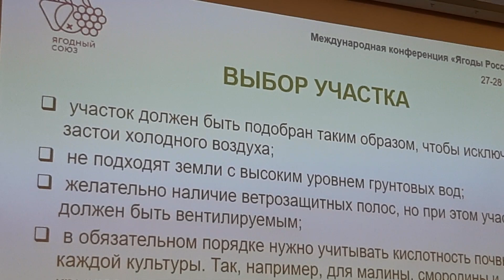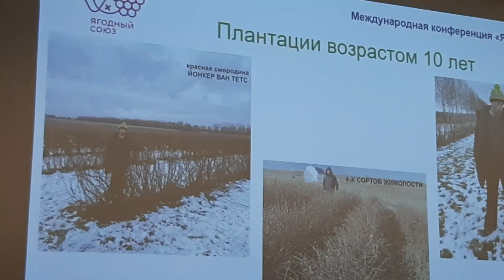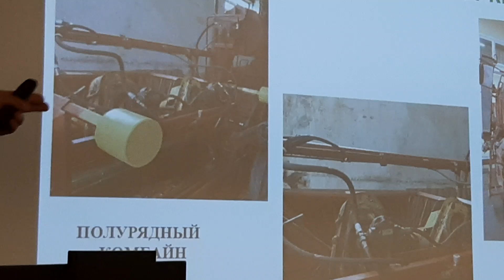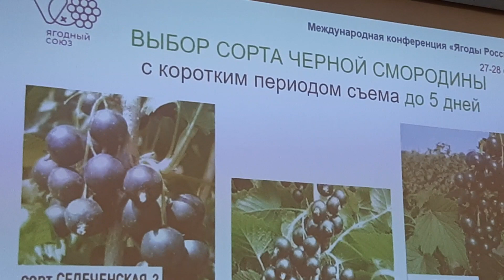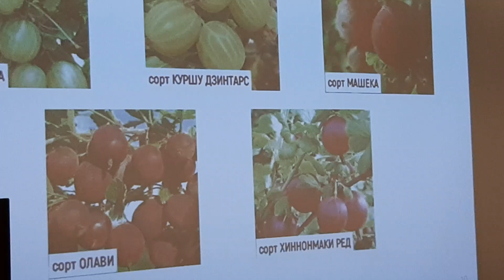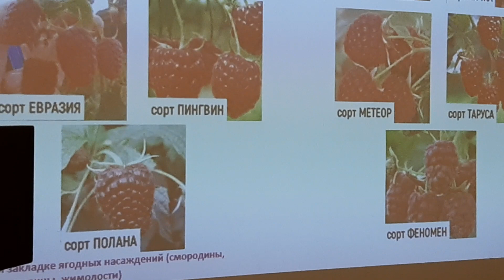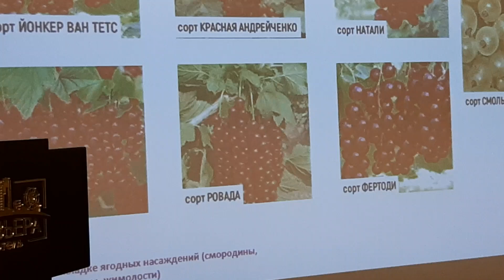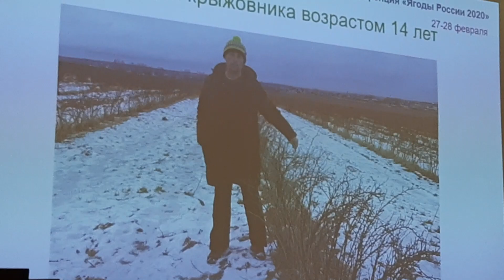ЯГОДЫ:СМОРОДИНА КРЫЖОВНИК МАЛИНА ЖИМОЛОСТЬ.БЕЛОРУССИЯ.ОПЫТ ВЫРАЩИВАНИЯ ЯГОД.КФК САД.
ЯГОДЫ.Смородина,крыжовник, малина и жимолость.
" ОШИБКИ ПРИ ЗАКЛАДКЕ ЯГОДНЫХ. НАСАЖДЕНИЙ ".
КФК "САД" ПОМОЛЕЙКО А.В.
Сообщение ДЕНИСА АЛЕКСАНДРОВИЧА  ПОМОЛЕЙКО  на 3 Международной Конференции Ягоды России 2020 Казань отель Ривьера Республика Татарстан.
Модератор - Ирина Козий - генеральный директор Ягодного Союза и ИА FruitNews.
 Опыт выращивания ягод в Белоруссии
 Сортов черной смородины: БЕН КОНАН, БЕН ХОУП, ГЕРКУЛЕС, ВЕЛОЙ, ЗЕЛЕНАЯ ДОЕНКА, ЦЕРЕРА, КЛУССОНОВСКАЯ,ТИТАНИЯ, БАГИРА.
Сортов крыжовника:сильно шиповатых-
Инвикта, Куршу дзинтарс, Машека, Олави, Хиннон маки.

Сорта красной смородины:
сорт Ровада, сорт Йонкер ван тетс, сорт Наталья, сорт Красная Андрейченко,
Белый сорт Смольяниновская смородина.

шиповатые сорта крыжовника -сорт Белорусский сахарный, сорт Краснославянский, сорт Малахит, сорт Изумруд, Черномор, Юбилейный.
Бесшипные сорта крыжовника-
Грушенька, сорт Садко, сорт Серенада, сорт Уральский.

Новые сорта Российской селекции способны давать урожай до 30 тонн с га.

СОРТА МАЛИНЫ-
РЕМОНТАНТНЫЕ: сорт Атлант, сорт Геракл, сорт Евразия, сорт Пигвин, сорт Полана;
ЛЕТНИЕ сорта:
Гусар,  сорт Лячка, сорт Метеор, сорт Таруса, сорт Феномен.
Шведский сорт Зюгана для теплых мест выращивания.
   ЖИМОЛОСТЬ- СОРТА:
ВОСТОРГ, сорт  Волхова, сорт Зинги, сорт Чулымская, сорт Югана,
О необходимости  Выбора качественного посадочного материала  подходящих для данной местности сортов саженцев для  Казани,  Москвы или Белоруссии, составе  и подготовке почв, борьбы с сорняками, формировании габитуса, обрезке саженцев в первый сезон.

Видео снято для Ягоды России-  Ягодного Союза.Сулейманов Наиль Талгатович Питомник княженики и морошки Москва.

НАСТОЯЩИЕ СОРТА КНЯЖЕНИКИ ИЗ ШВЕЦИИ И ФИНЛЯНДИИ без пересортицы можно купить из первых рук